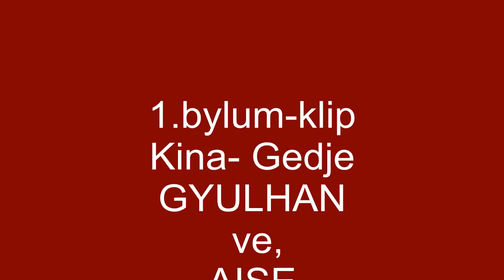1 BYULUM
1 va Cast. na AZSE WE GULHAN kuna  gecesi .OFENBACH